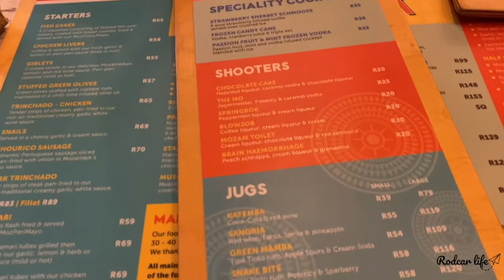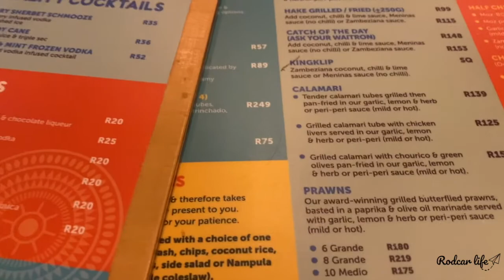Victoria & Alfred Waterfront.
El Victoria & Alfred Waterfront es uno de los lugares más famosos de Ciudad del Cabo.
El puerto de esta ciudad es un lugar que recoge numerosas tiendas y restaurantes, además de otras actividades.
Un lugar de estilo colonial que hace viajar al pasado y donde disfrutar de noches agradables en restaurantes con comida variada.

5% en tu seguro de viajes con MONDO Seguros pulsando en nuestro enlace

    Introduciendo el código: ESKF05